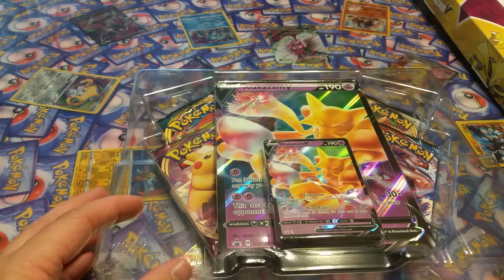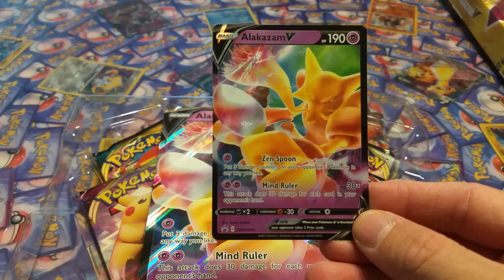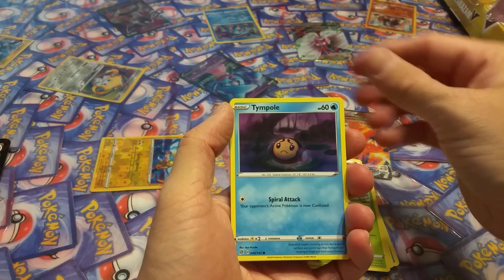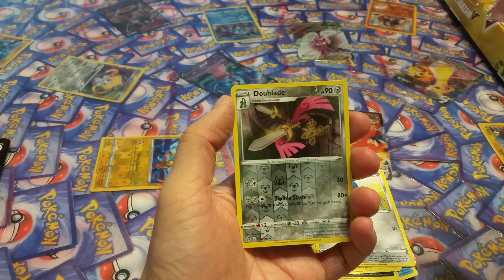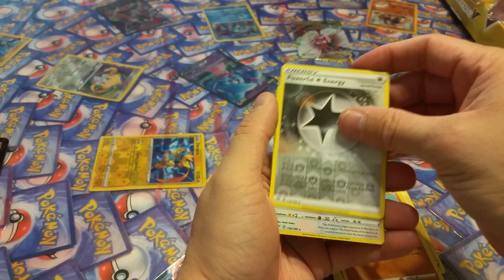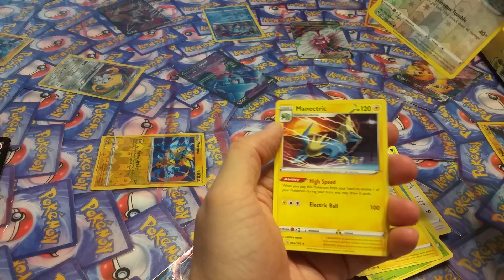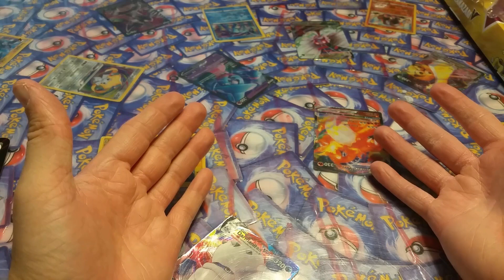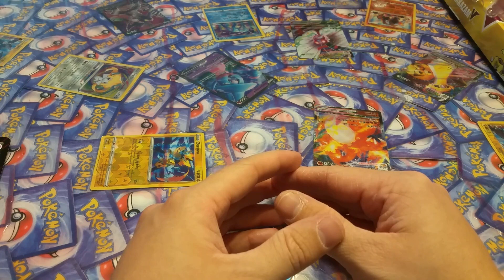Alakazam V Box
Hope you enjoy the video and remember Jesus Saves!!!